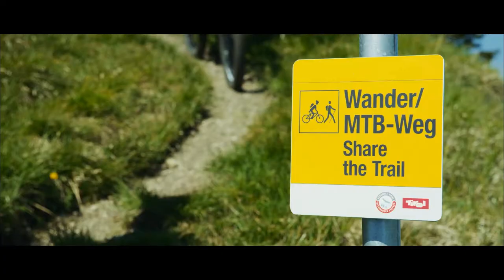PRESEASON SKI TOURING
We had the opportunity to realize another project for the "Bergwelt miteinander" initiative.
Hold on to your Lederhosen!

Camera/Edit: Alexander Fuchs/Simon Platzer